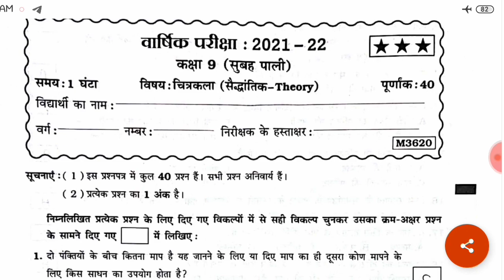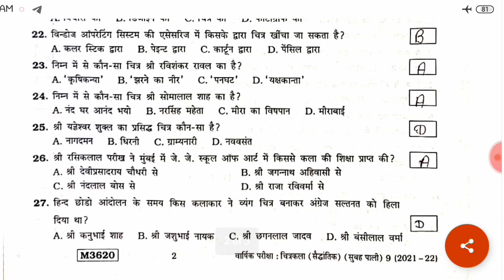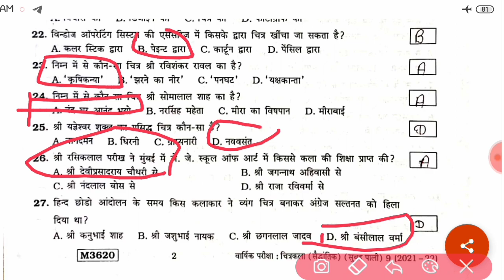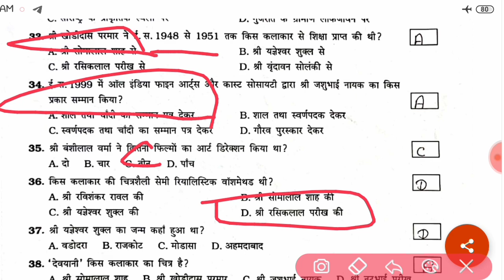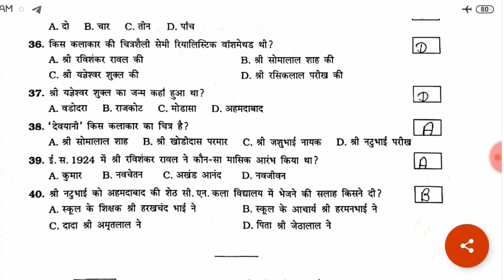STD 9 DRAWING SVS PAPER | DHORAN 9 CHITRAKALA PAPER 2022 | CLASS 9 DRAWING PAPER | STD 9 DRAWING IMP